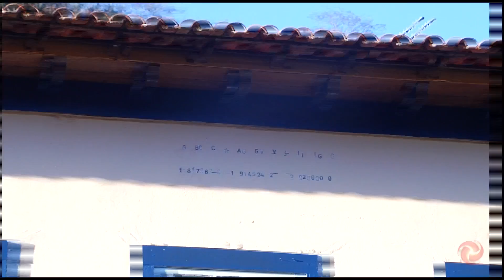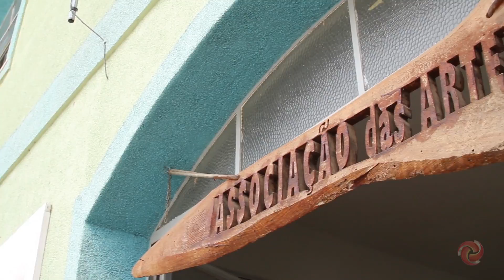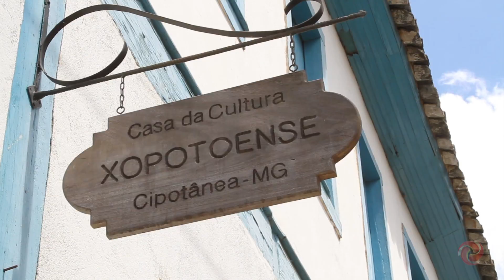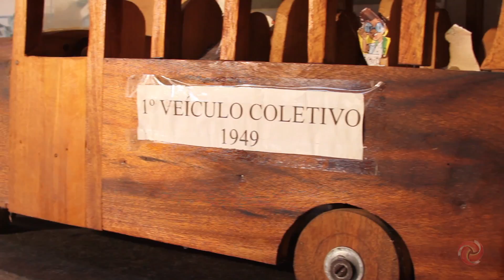Viação Cipó - Seu nome sua Cidade?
Programa Nº708.

Ficha técnica:
Produção: Denis Marco
Pós-Produção: Juliano Nicoliello
Edição: Kiko Viveiros e Juliano Nicoliello
Artes: CISUP LTDA
Computação Gráfica: Ronaldo Zenóbio
Ilustração: Quinho
Locução: André Luiz Mendes
Música Tema (Viação Cipó): Luiz Nelson, Sérgio Moreira
Intérprete: Toninho Horta
Música tema da receita: Pereira da Viola
Produção Musical: Carlos Ribas
Fotografia e cinegrafista: Jorge Vieira
Auxiliar: Leonardo Reis
Motorista: Márcio Coelho
Produção Comercial: Augusto Almeida e Vitória Leite
Supervisão de Operações: Douglas Jesuíno e Luciomar Mendes
Direção Geral: Carlos Ribas
Gerente de Programação: Rodrigo Scoralick
Diretor TV Alterosa: Geraldo Costa Neto